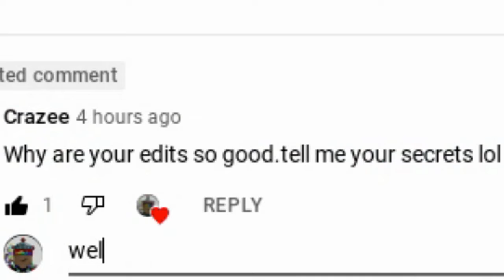subscribe to Crazee!